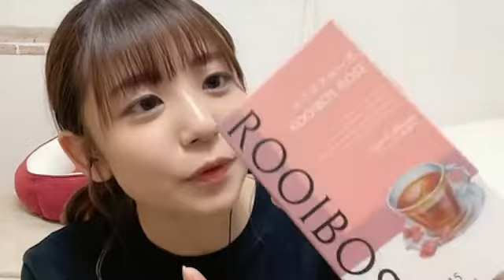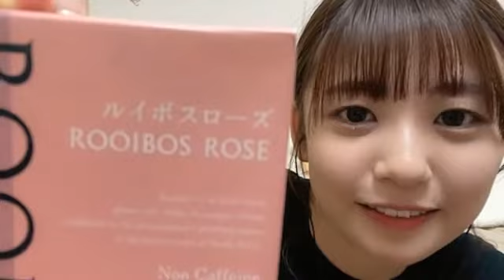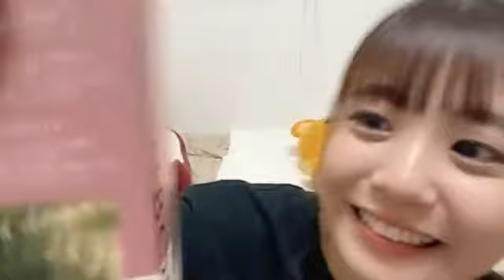2021年09月01日22時32分11秒 たけやま3.5 ひなほのゆる部屋。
『All Alone With You』EGOIST
※データ不具合で途中から映像が固まります。